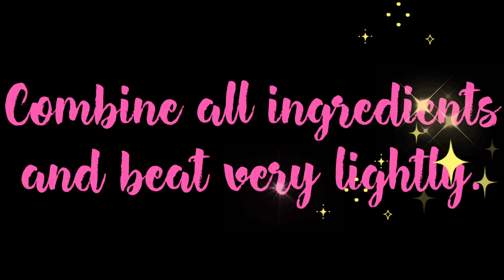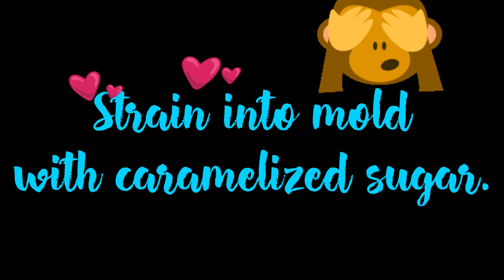Leche Flan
Credits to the apps that I used in this video:

Lumyer - Provider - Lumyer Inc
VideoShow - Provider - Shanghai Enjoy Information Tech.
Videoleap - Provider - Lightricks Ltd.

Credits to:
Your Food and You
Philippine Publishing House
Manila, Republic of the Philippines